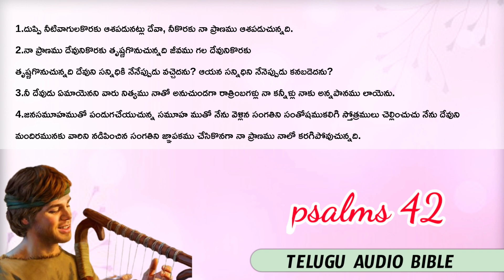Telugu Bible || Psalms 42 || keerthanala grandhamu || కీర్తనలు 42 || Audio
Christian Telugu audio Bible,keerthanala grandaham,Telugu audio Bible